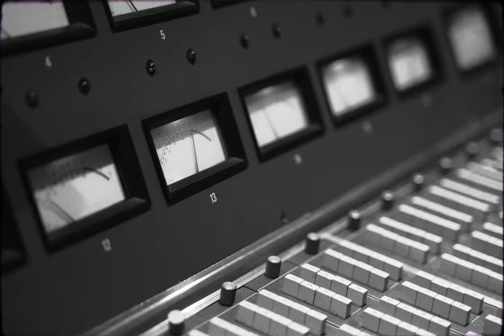Nate Smith - Back At It Again (Official Visualizer Video)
Listen to Back At It Again from Nate's Deluxe album, out now